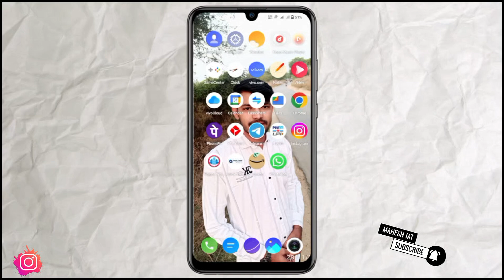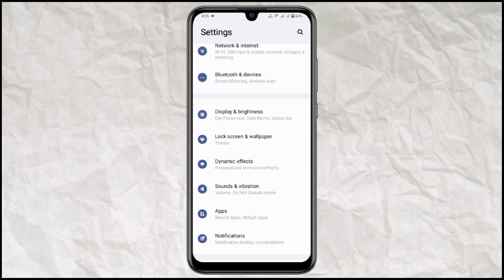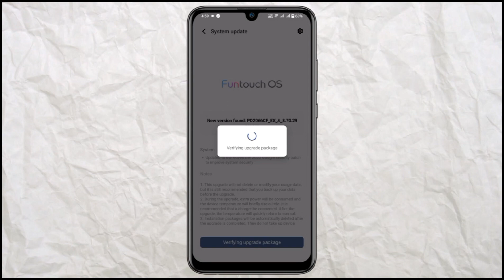Vivo Y20G New Update | vivo y20g best features | vivo y20g android 14 | vivo y20g 8.70.29 update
Vivo Y20G New Update | vivo y20g features | vivo y20g android 14 update | 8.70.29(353 MB) December

is video mein Maine Vivo y20g ke new update 8.70.29 ke bare me Jankari Di Hai yah update 353 MB ka hai.

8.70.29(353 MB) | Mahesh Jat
vivo y20g
vivo y20g new update in November 2023
vivo y20g new system update
vivo y20g 8.70.29 update review
vivo y20g 8.70.29 update full review